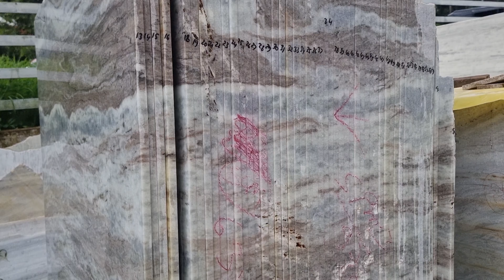ഏറ്റവും കുറഞ്ഞ വിലയിൽ ഈ മാർബിൾ കിട്ടാൻ വിളിക്കൂ 💯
ഇങ്ങനെയുള്ള മാർബിൾ ഉള്ളപ്പോൾ പിന്നെ എന്തിനാണ് ടൈൽസ് BEST DESIGN MARBLE FOR INDIAN FLOORING.
കൂടുതൽ വിവരങ്ങൾക്ക്
Toscana marbles
Bypass road kavungal malappuram
Whatsapp numbers

Toscana free flooring solutions,Toscana free flooring tips,
kerala house,
the house,
rent house,
house design,
sandhya cine house,
house plan,
new house,
house name,
house plans,
english house,
house warming,
house meaning in malayalam,
house model,
white house,
kerala house design,
full house,
house boat,
house names,
indian coffee house,
pwd rest house,
olx house for rent,
house painting,
india house london founder,
kabuliwala,
india house in london was established by,
who built india house in london,
india house london,
who established indian house in london,
india house in london,
bro daddy shooting location,
london indian house,
indian house in london,
sathya movie house,
sathya movie house palakkad,
sandhya cine house ticket booking,
alankar movies,
sandhya cine house,
sandhya cine house booking,
sandhya cine house online booking,
sandhya cine house balussery,
laminate flooring,
വീട് നിര്മ്മാണം,
malappuram collector,
malappuram district,
district,
malappuram collector rani,
malappuram district collector,
district collector,
rani soyamoyi,

collector rani soyamoyi,
rani ias,
rani soyamoyi ias,
toscana marble malappuram,marble,marbil polish malayalam,marbonite tiles pictures,granite polishing at home
kitchen design,
indian kitchen,
kerala kitchen,
modular kitchen,
great indian kitchen,
kitchen set,
kitchen sink,
kitchen cupboard,
the great indian kitchen,
kitchen cabinets,
kitchen designs,
open kitchen,
kitchen accessories,
kitchen tiles,
kitchen cabinet,
kitchen rack,
mia kitchen,
kitchen items,
kitchen door,
kitchen stand,
kitchen table,
kitchen interior,
calicut kitchen,
modern kitchen,
hebbars kitchen,
mashura basheer,
hafele kitchen accessories,
dating in the kitchen,
prs kitchen website,
living room designs,
hafele kitchen,
kumarakom kitchen,
prs kitchen,
malayalam,
song,
movie,
songs,
malayalam movie,
malayalam full movie,
malayalam song,
songs malayalam,
movies,
pushpa,
love,
hot,
dj,
cartoon,
minnal murali,
asianet,
tamil movie,
karikku,
bts,
new movie,
tamil songs,
asianet news,
uppum mulakum,
tamil song,
bro daddy,
jupiter mazha,
kalakanchi karikku,
naan pizhai,
bro daddy song,
keshu ee veedinte nadhan full movie,
wwe raw highlights,
atrangi re song,
la espada,
super sharanya trailer,
kaliveedu serial latest episode,
hridayam trailer,
uyire minnal murali,
naranga mittayi song,
erivum puliyum episode 1,
minnal murali full movie,
erivum puliyum,
crazy dude,
ellulleri,
super sharanya,
goblin,
 tiles floor design,
tiles design,
toscana marble malappuram,
cladding stone designs,
tiles,
wall cladding tiles design,
laterite stone house,
wall tiles design malayalam,
tiles price,
bathroom tiles design malayalam,
flooring tiles,
laterite cladding tiles,
laterite stone flooring,
laterite stone house kerala,
marble price in kerala,
new model tiles,
tile,
tiles fitting,
tiles floor design malayalam,
tiles malayalam,
wooden tiles,
bangalore stone price in kerala,
book and paper musthu,
cladding tiles,
cladding tiles for exterior walls,
cladding tiles malayalam,
floor tiles malayalam,
flooring malayalam,
kajaria floor tiles,
laterite,
laterite stone cladding,
marble tiles design,
vettukallu tiles,
laterite stone,
flooring tiles design,
marbonite flooring designs,
marimayam,
silvan tiles gallery valanchery,
sitout wall tiles design kerala,
surabhi free flooring solutions,
tails dizain photo,
tiles kerala,
vitrified tiles design,
wall tiles,
wood tiles design for wall,
2022 tiles design,
aju's world,